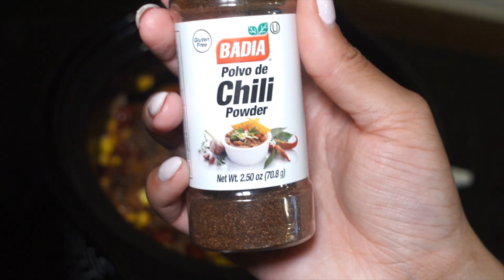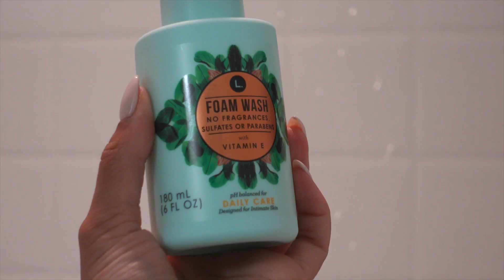SUNDAY RESET | Cooking, Cleaning, Hygiene, & Selfcare